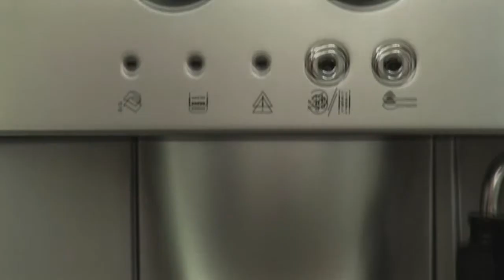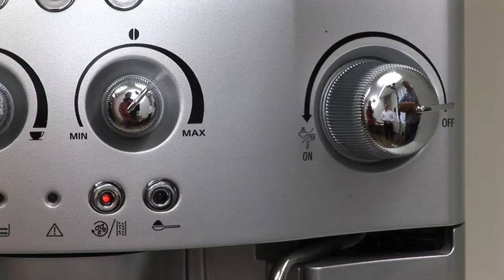De Longhi internet espresso